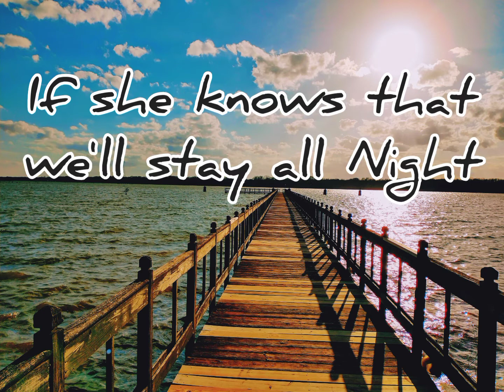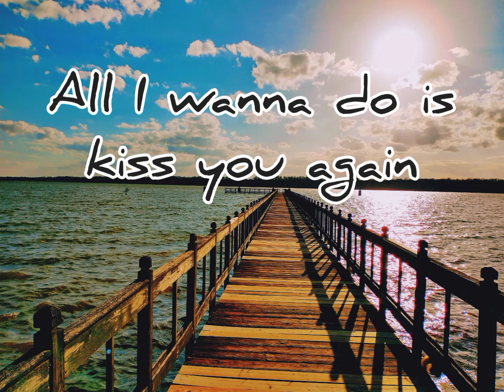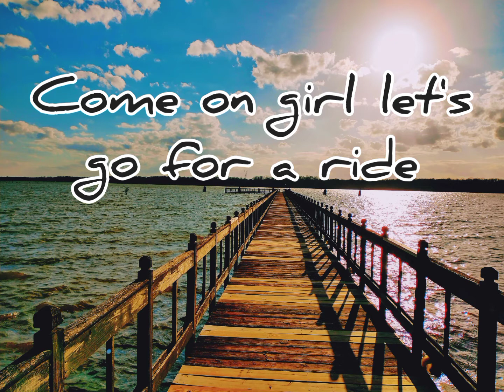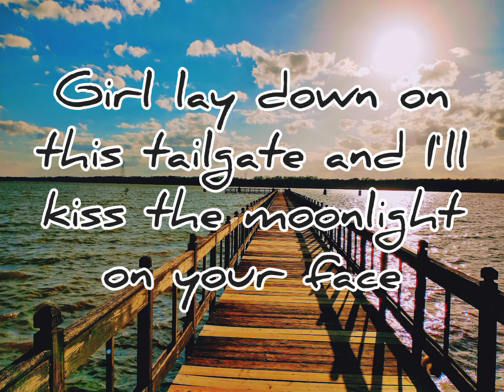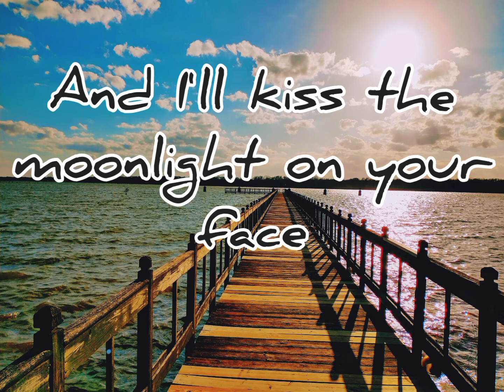Taylor Nichols "Midnight Chevy"